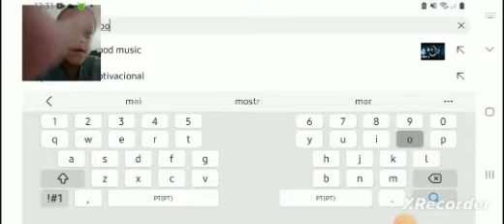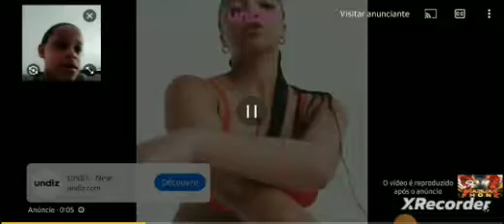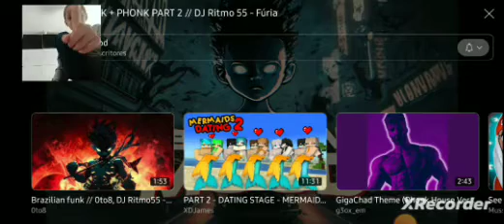React De - Bate forte E Dance (Brazil Phonk Funk) (Meu premeiro react)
Se inscreca no canal e na Team 12m2 La Team 12m2 e MCMxc (Lian Official)                                                                                                                                                                                                                                                                                                                                                                                             e so isso